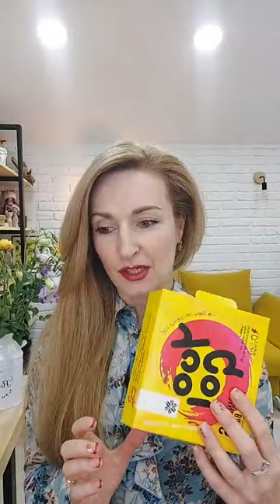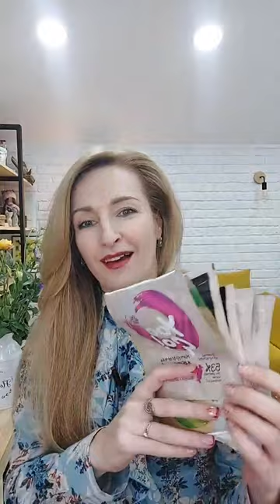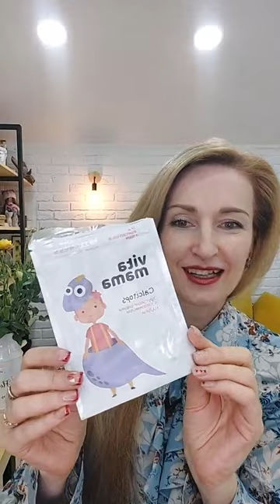Что летит в мусорку! Пустышки от Сибирского Здоровья.